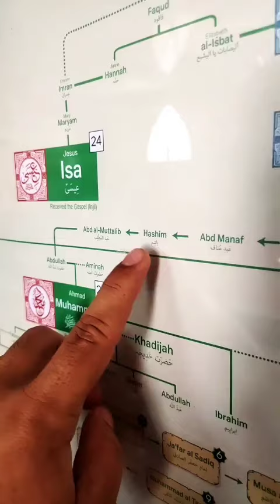Muhammad sallallahu alaihi vasllam ki history.prophet muhammad♥️👍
islamic stories allahMuhammad sallallahu alaihi vasllam ki history.prophet muhammad